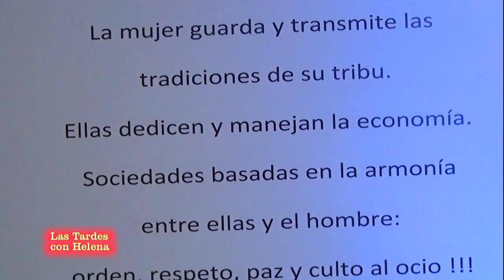Expoicion de Fotografias de La princesa Beatriz de Hohenloh en la Cantera de Marbella Año 2012